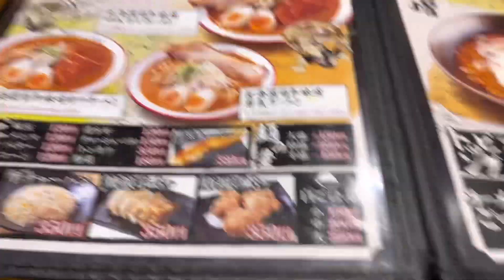Binalak pero Hndi ntuloy and ending umuwe nlng Kme